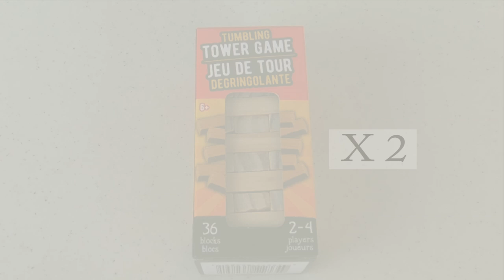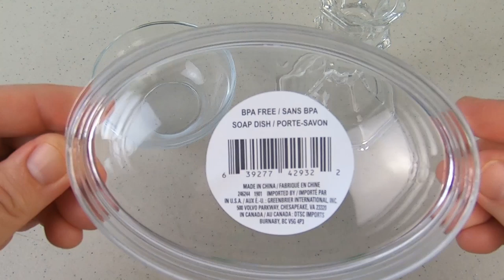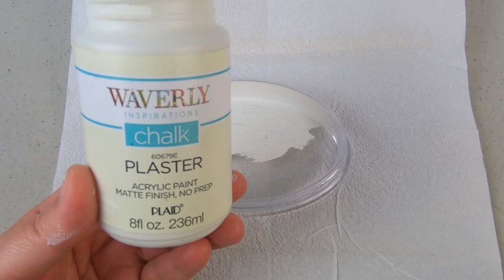Dollar Tree Coastal Beach Decor Crafts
Supplies:
2 Tumbling Tower Game       (Dollar Tree)
Noddle Shells      (Walmart)
White & Plaster Chalk Paint (Walmart)
Sea blue Paint    (sample from Home Depot)
White nail polish    (Dollar Tree)
Candlestick   (Dollar Tree)
1pack Round Glass Small Bowls (4 qty)   (Dollar Tree)